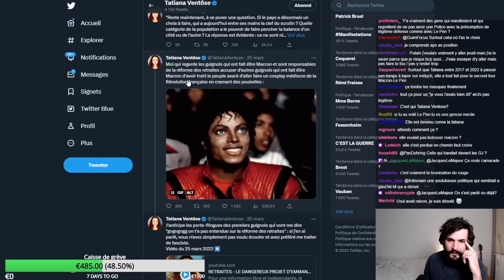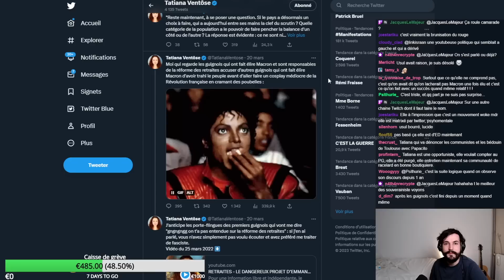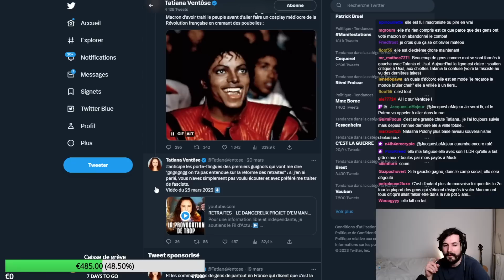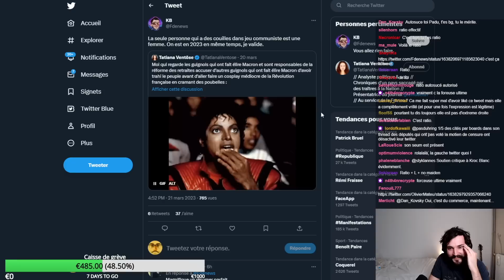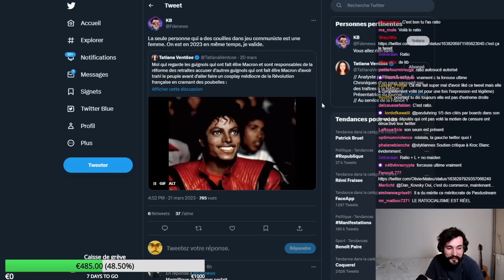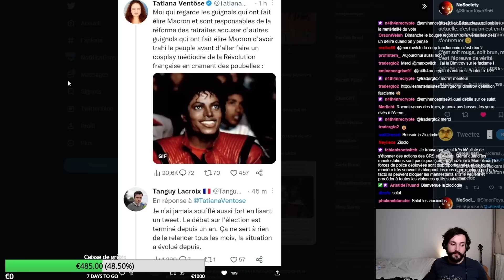TATIANA VENTÔSE ABANDONNE le PEUPLE par HAINE des CASTORS